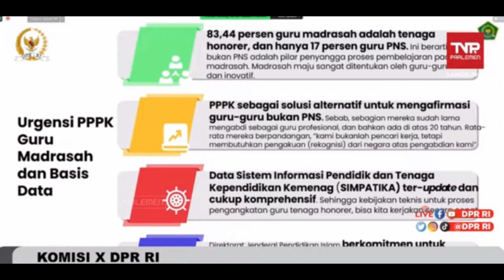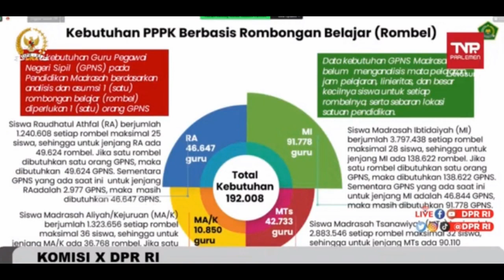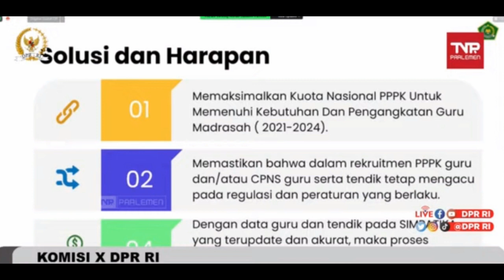🔴SEPAKAT...!! KEBIJAKAN BESAR PPPK 2022 DARI GURU HONORER LULUS PG HINGGA GURU MADRASAH MI, MTs, MA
gaji pppk
pppk guru,
pppk terbaru,
pppk pai,

pppk adalah,
pppk afirmasi,
pppk apoteker,
pppk afirmasi masa kerja,
pppk artinya,
pppk agama,
pppk akuntansi,
apa pppk,
pppk bk,
pppk bimbingan konseling,
pppk bidan,
pppk bkkbn,
pppk cpns,
pppk crispy,
pppk cilacap,
pppk channel,
pppk cat,
pppk cnn,
crispy pppk,
pppk ditunda,
pppk dki,
pppk dosen,
pppk dki jakarta,
pppk dpr,
pppk diangkat pns,
pppk ekonomi,
ebook pppk untuk guru sd,
edukasi ppok,
ebook pppk pgsd 2021,
eksponen pppk,
evaluasi pppk tahap 1,
elips pppk,
email pppk,
pppk fisika,
pppk fighter,
pppk fr pgsd,
pppk fungsional,
pppk formasi,
pppk geografi,
pppk honorer,
pppk hari pertama,
pppk hasil,
pppk ipa,
pppk ips smp,
pppk ips,
pppk info,
pppk jatim,
pppk jadi kepala sekolah,
pppk jombang,
pppk jateng,
pppk jateng 2021,
pppk kemendikbud,
pppk kemenag,
pppk kemenag 2021 terbaru,
pppk kesehatan,
pppk kompetensi teknis,
pppk kimia,
pppk kemenag 2022,
pppk kemenkeu,
sk pppk,
pppk life,
pppk lulus,
pppk lulus passing grade,
pppk livescore,
pppk lampung,
pppk lulusan ppg,
pppk matematika,
pppk matematika sma,
pppk manajerial,
pppk otomotif,
pppk oku,
pppk olahraga,
pppk oku timur,
ppk online,
ppppoooo,
pppk okezone,
pppk pjok,
pppk pgsd,
pppk petra,
pppk perawat,
pppk rpl,
pppk rapat,
pppk radiografer,
pppk rri,
pppk soal,
pppk sd,
pppk sosio kultural,
pppk sejarah,
pppk soal teknis,
pppk sosiologi,
pppk teknis,
pppk terkini,
pppk update,
pppk viracun,
pppk viral,
pppk wawancara,
pppk wawancara guru,
pppk wonogiri,
pppk wawancara bidan,
pppk wonosobo,
pppk wajo,
mp3 pppk,
pppk yura,
pppk yp1,
pppk yang tidak lolos tahap 1,
pppk yp3,
pppk youtube,
pppk yang lulus,
y-p3 pppk,
y p3 dalam pppk,
zoom pppk,
pppk 1,
pppk 2021,
pppk 2019,
pppk 2,